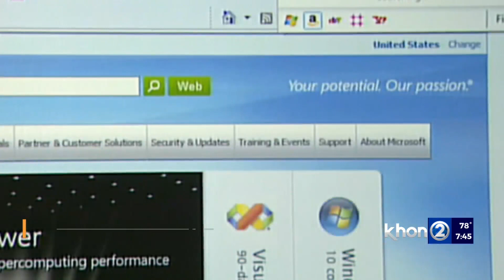Internet Explorer is no more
Microsoft has officially retired its oldest internet browser. "Internet Explorer" has been replaced with "Microsoft Edge."